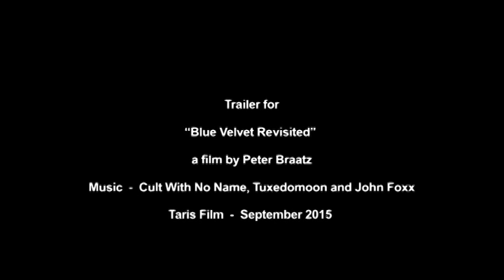Blue Velvet Revisited - Trailer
Blue Velvet Revisited - a film by Peter Braatz

Tuxedomoon,
Cult With No Name
and John Foxx

coming in autumn 2015